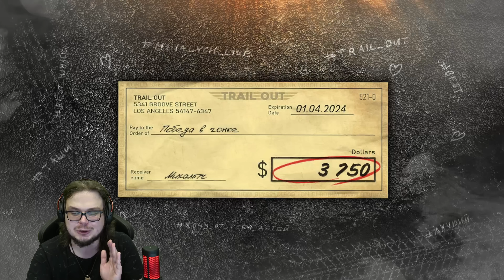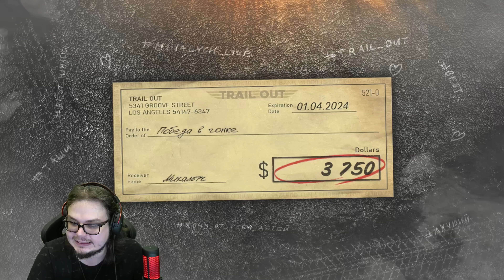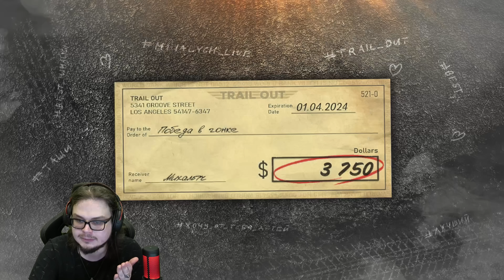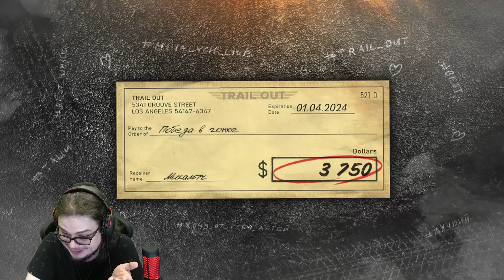МИРОВОЙ РЕКОРД НА САМОЙ БЫСТРОЙ ТАЧКЕ В ИГРЕ! Я ПОПАЛ В ТОП-4, но есть один нюнас! (TRAIL OUT)